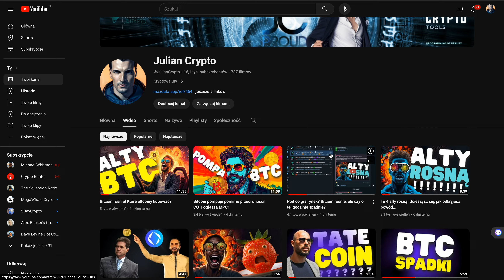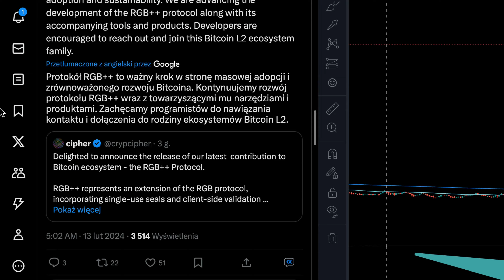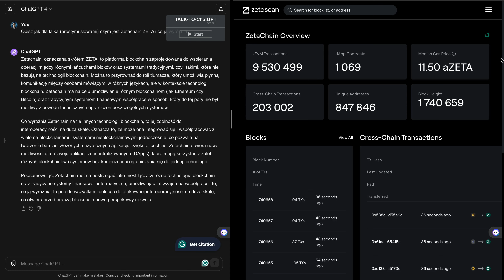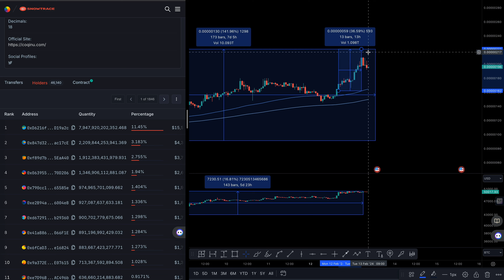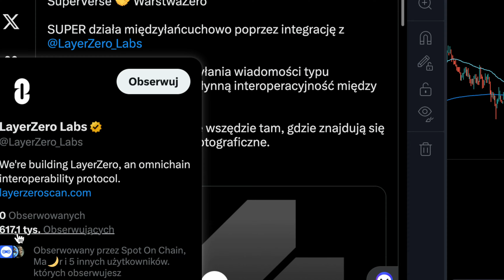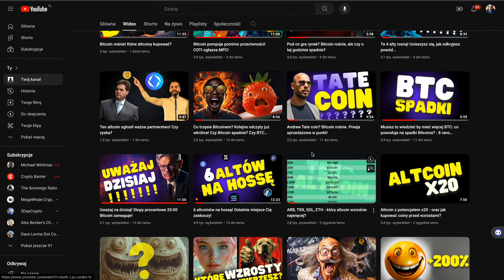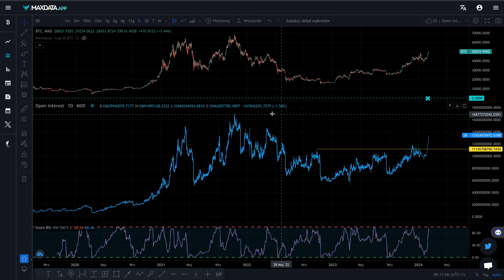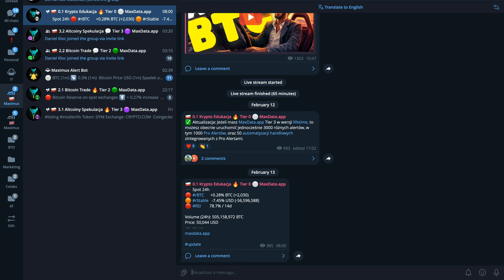BTC 50 tysięcy! Te coiny zyskały więcej niż Bitcoin!